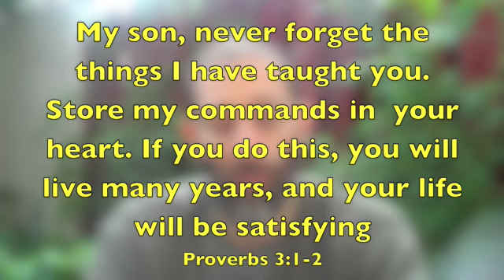108 year old man, vegan vs non-vegan, fear vs faith,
In today's video I reply to comments and questions about this past weeks videos. People asked about the 108 year old man I interviewed, his diet, Jeremy's vegan to non-vegan diet and more.